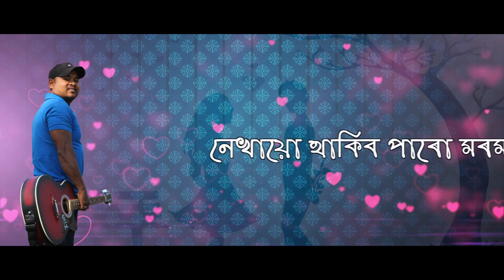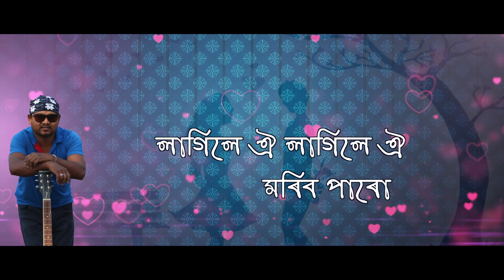Sintat Jor By Akash Oinitam || New Assamese Song 2021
Singer by Akash oinitam.
Lyrics & tune by Akash oinitam.
Music  Mixed and mastering by Nilutpal xobdo.
Lyrical video by Hemenjyoti Nath.
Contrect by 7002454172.